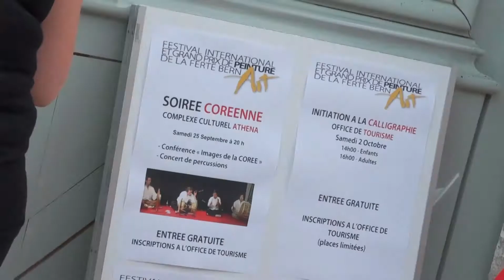Sori Nanda #1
Un documentaire, une sorte d'esquisse d'un groupe ParisBimbap de samulnori qui donne le concert. J'ai suivi son parcours de la préparation au concert. Curiosité, à la fois, sympathie, j'ai tenté d'être proche à leur musique et à eux.